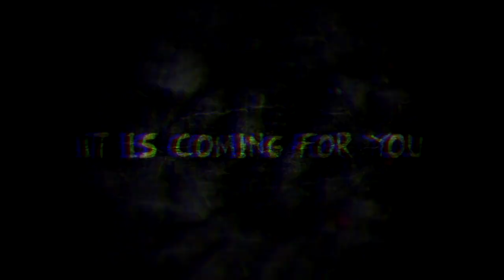Your NightMare - EVIL & IRiOTZ - Trailer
Just a little Teaser for you Peeps.

Mechanolith